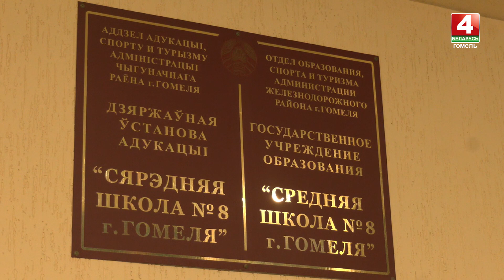В Гомеле проходит III этап республиканской олимпиады по учебным предметам